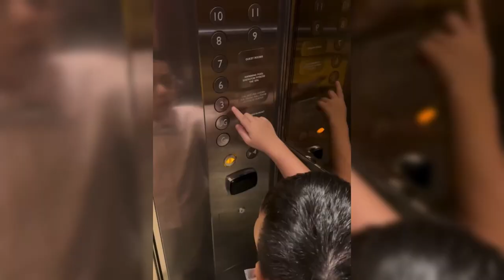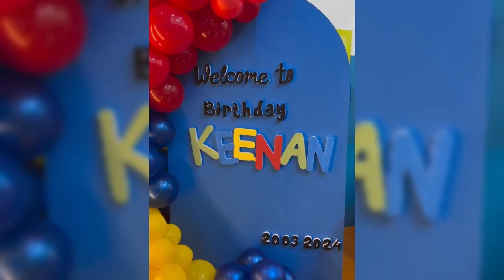DINIKAHI DENGAN MAHAR FANTASTIS OLEH HALDY SABRI IRISH BELLA MENANGIS HARU DIDEPAN TAMU